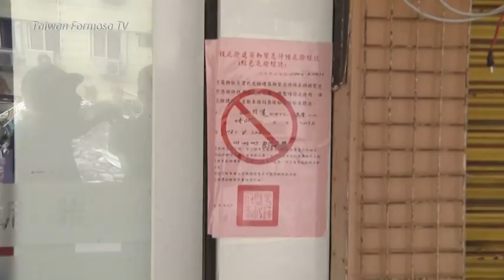Decenas de terremotos sacudieron Taiwán semanas después de un sismo mortal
Decenas de sismos de una magnitud máxima de 6,3 sacudieron entre el lunes y el martes la isla de Taiwán, cuyo gobierno lo atribuyó a réplicas de un gran terremoto que dejó 17 muertos a principios de mes.